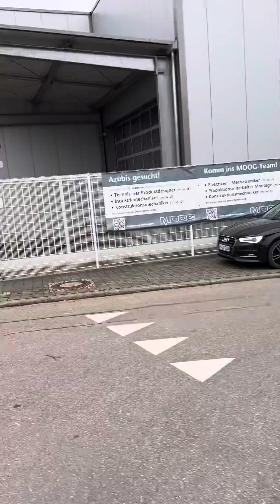Cycling in Germany 🇩🇪